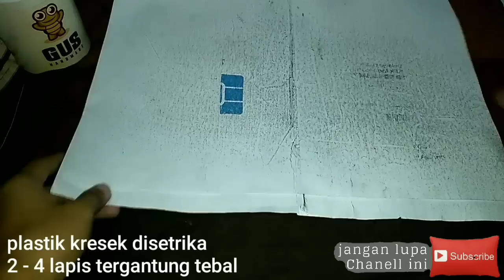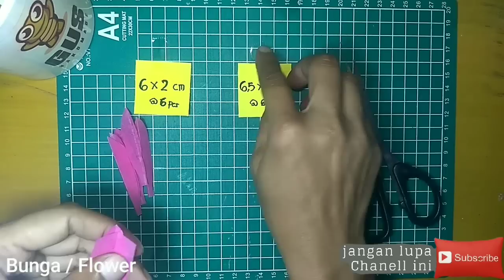Bunga kresek bunga Teratai |DIY how to make Lotus flower from plastic bag |Nymphaea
Tujuan di buat nya video tips dan trik ini adalah untuk memberikan solusi dan inspirasi memerangi dan mengolah limbah lingkungan secara alternatif, dalam hal ini adalah limbah plastik, secara kreatif dan menyenangkan dengan kapasitas saya sebagai creator, menciptakan sesuatu yang berguna agar kita tidak membuang sampah secara sembarangan dan sadar arti dari daur ulang dan itu dimulai dari lingkungan terkecil yaitu dari kita sendiri, karena dinegara saya dan mungkin di negara lain pastinya ingin negaranya bersih dan bebas dari limbah terutama limbah plastik, jadi moral yang ingin saya sampaikan adalah ayo jadikan diri kita seorang pribadi yang sadar dengan lingkungan dan bersama bertujuan untuk maju memerangi sampah, salam go green
Peralatan dan bahan yang digunakan untuk membuat Bunga kresek bunga Teratai |DIY how to make Lotus flower from plastic bag |Nymphaea
- Plastik kresek ( di setrika 2- 4 lapis tergantung tebal tipis kantong plastik dengan suhu woll/nylon)
- kawat
- gunting
- gunting kawat
- Lem tembak
- Spidol warna

selamat mencoba membuat Bunga kresek bunga Teratai |DIY how to make Lotus flower from plastic bag |Nymphaea, jika ada yang ingin ditanyakan bisa langsung komen kalau masih dirasa banyak kekurangan mohon maap, semoga menginspirasi, terimakasih